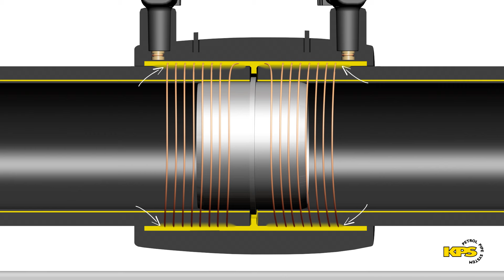Electrofusion welding animation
As a current is applied to the welding wire, the surrounding plastic is heated to 200°C. The inside of the socket and outside of the pipe melts and the plastic fuses to create a strong joint.